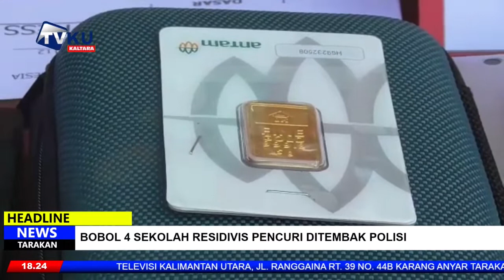BOBOL 4 SEKOLAH RESIDVIS PENCURI DI TEMBAK POLISI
TVKU official instagram : @tvku_kaltara
TVKU official facebook : TVKU Kalimantan Utara